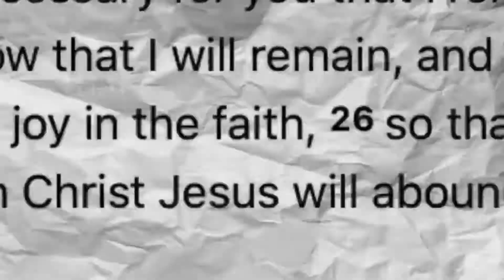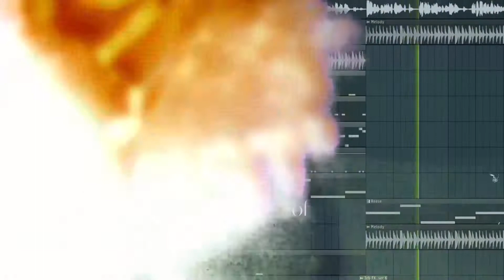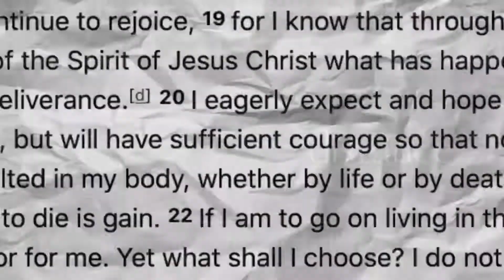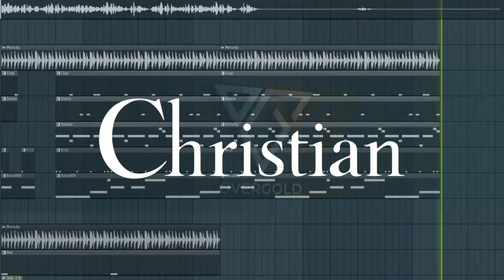1K Famo - Christian (OverGold Remix)